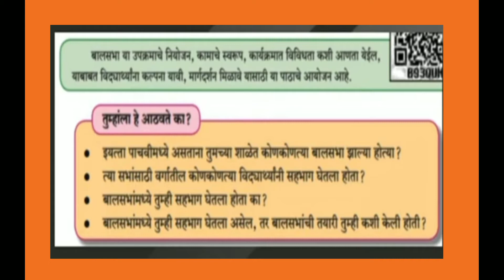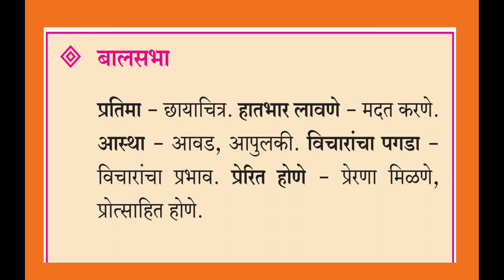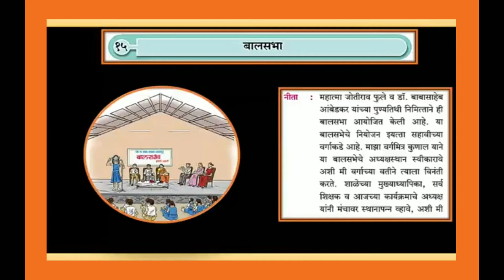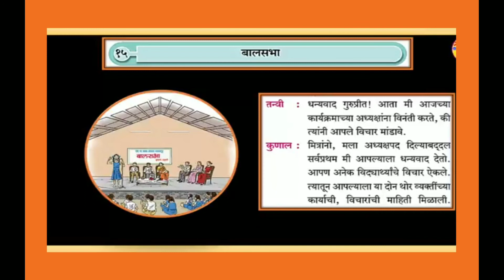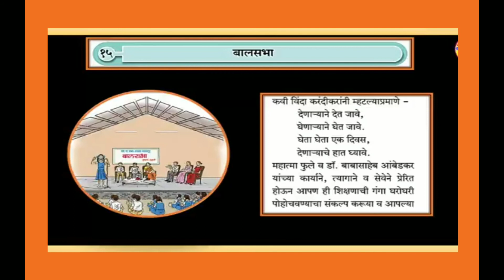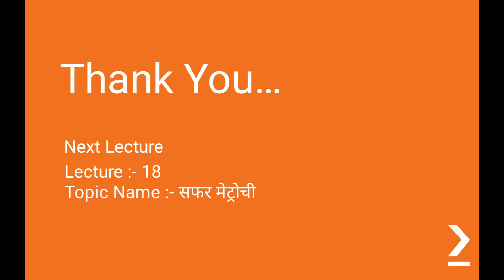Shravanlal Modi Primary School Class 6 Marathi Chap 15 Lecture 17 Nikam P R